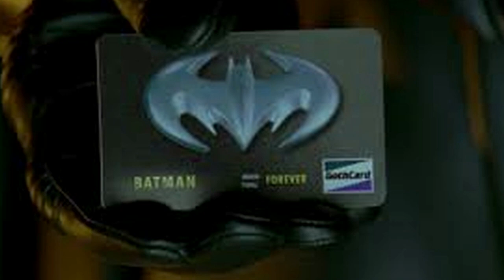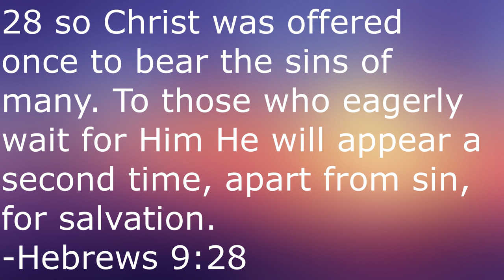Terribly Great Titles: The Fanatic (2019)| SPOILERS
In this installment of Terribly Great Titles, I'm tackling one of 2019's more infamous releases, with an over-the-top John Travolta and the frontman of Limp Bizkit at the helm of all people! Here are my in-depth spoiler thoughts on the insanity known as The Fanatic!

The Fanatic:

Directed by
Fred Durst

Produced by
Daniel Grodnik
Oscar Generale
Bill Kenwright

Screenplay by
Dave Bekerman
Fred Durst

Story by
Fred Durst

Starring
John Travolta
Devon Sawa
Ana Golja
Jacob Grodnik
James Paxton

Gary Hickeson
John Swihart

Cinematography
Conrad W. Hall

Edited by
Malcolm Crowe
Nik Voytas

Production
companies
VMI Worldwide
Pretzel Fang
Primal Film LLC
Quiver Distribution Inc
Media Finance Capital
The Wonderfilm Media Corporation

Distributed by
Quiver Distribution

Running time
88 minutes

Country
United States

Language
English